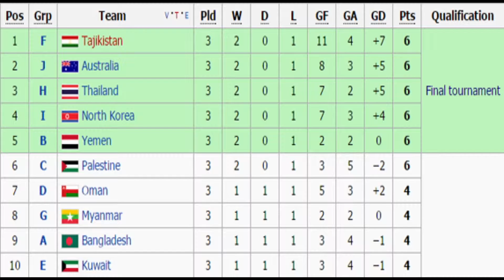รายงานพิเศษ ฟุตบอลทีมชาติไทย ยู 19 ปี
ทีมชาติไทย ยู-19 ปี เพิ่งจะผ่านรอบคัดเลือกในศึกเอเอฟซี แชมเปี้ยนส์ชิพ ไปหมาด ๆ ภายหลังกลายเป็นทีมอันดับ 2 ที่มีคะแนนดีที่สุดติด 1 ใน 5 ตามเกณฑ์ เพื่อไปลงแข่งขันในรายการ ชิงแชมป์เอเชีย 2016 ที่ประเทศบาห์เรน ในปีหน้าต่อไป เส้นทางในรอบที่ผ่านมาจะเป็นอย่างไรติดตามจากรายงาน...